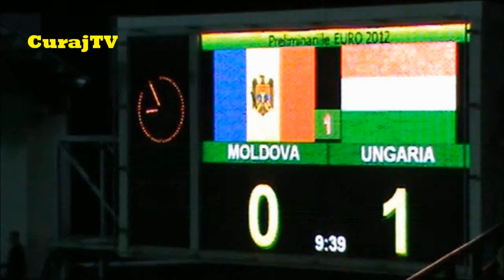CurajTV - Meciul Moldova - Ungaria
Asta a declarat la sfârșitul meciului de marți, 6 septembrie, antrenorul echipei naționale a Ungariei. Partida de fotbal s-a desfășurat pe stadionul "Zimbru" de la Chișinău. În timpul acesteia poliția prezentă a avut de înfruntat mai multe provocări, printre care spectatori agresivi, torțe fumigene și un suporter care a sărit gardul de protecție de pe teren și se îndrepta spre portarul echipei Moldovei. Jocul s-a încheiat cu scorul de 2:0 în favoarea oaspeților.
sursa: Curaj.TV